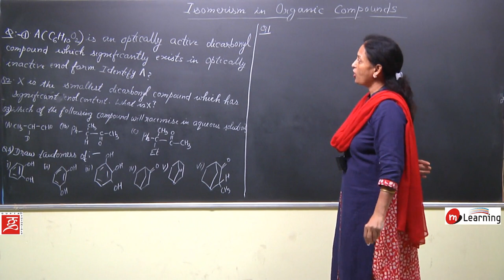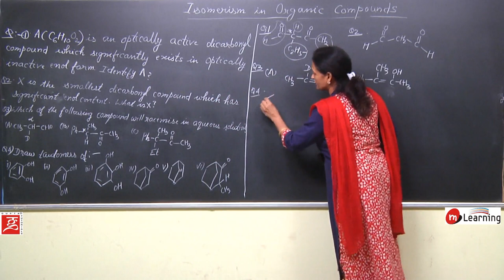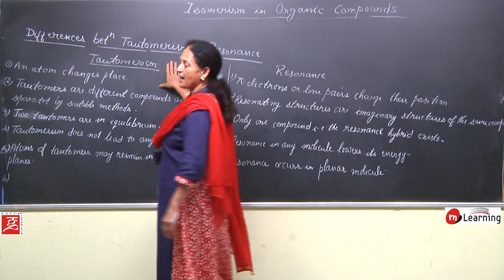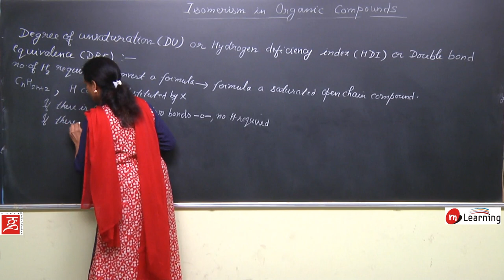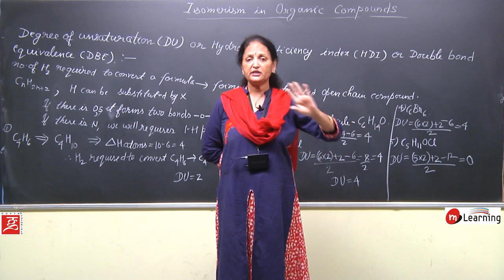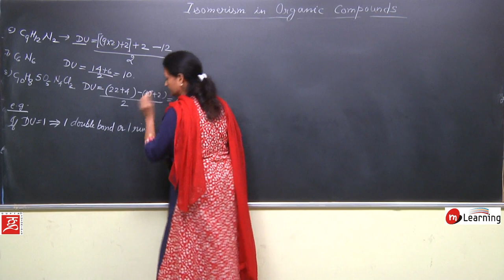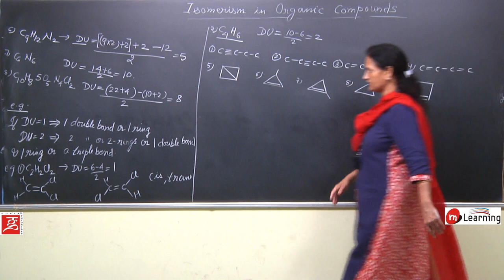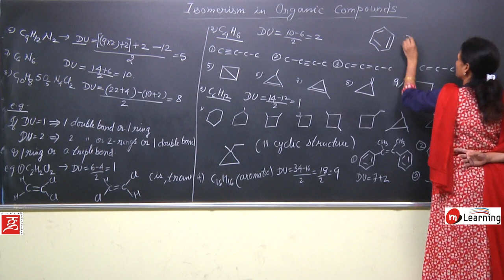GEOMETRICAL ISOMERISM 06 For Class 11th